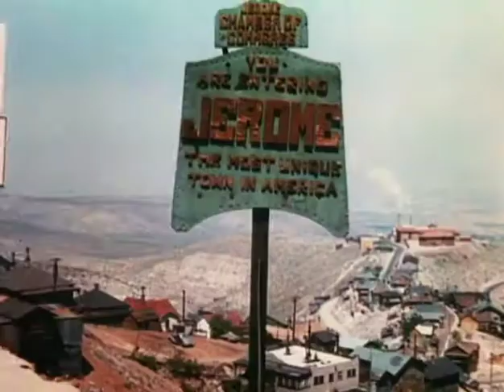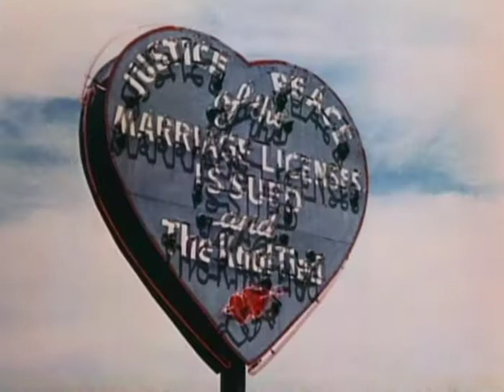Roaming Through Arizona - 1944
This Traveltalks entry focuses first on the architectural styles found in Arizona, then switches to the natural wonders in the state. After a visit to a dude ranch, the film ends with a rendition of "Home on the Range."